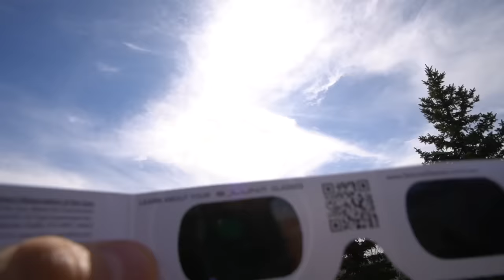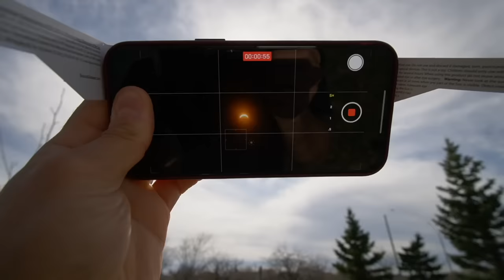We Survived A SOLAR ECLIPSE and Played Fortnite ☀️